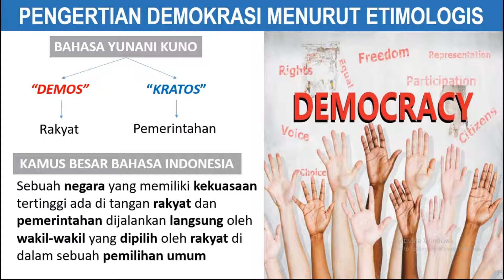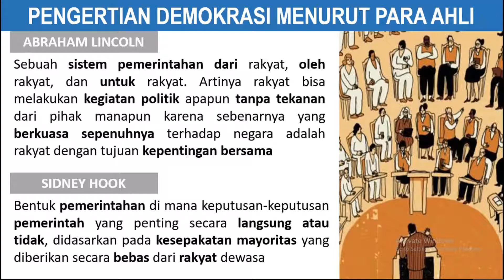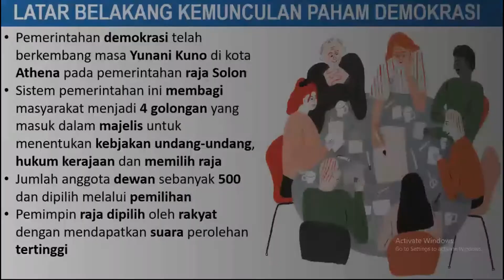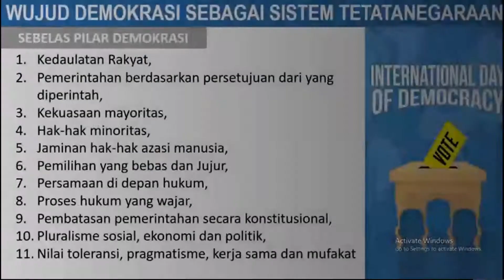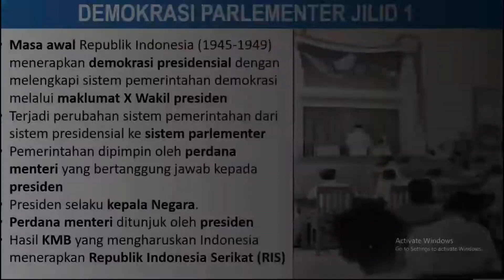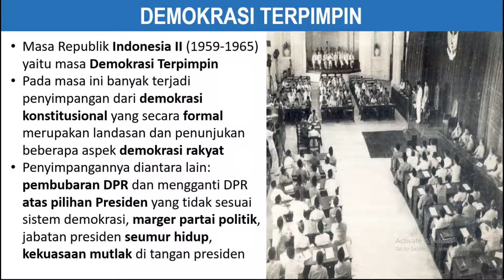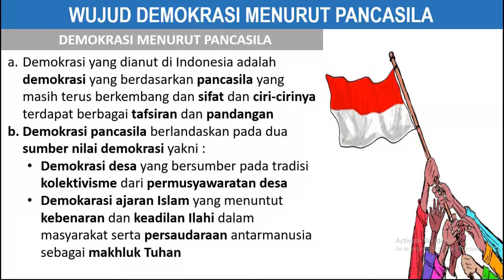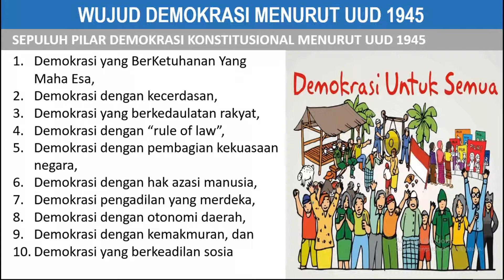Hakikat, Prinsip dan Makna Demokrasi Indonesia Berlandaskan Pancasila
Mata Kuliah pendidikan Kewarganegaraan